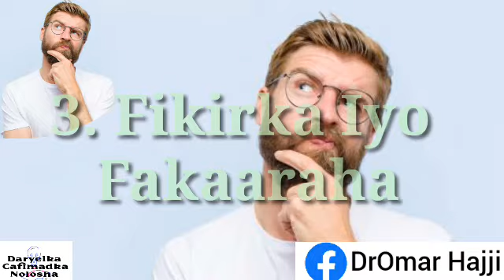Dadka Siigadu Dulaysay Iyo 4 Wer Wer Iyo Wel Bahaar Ku Riday